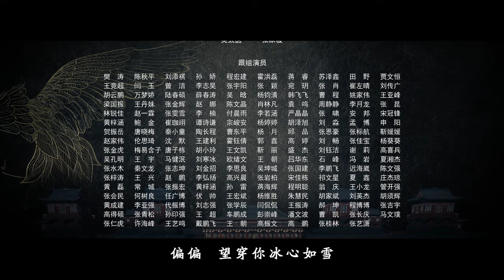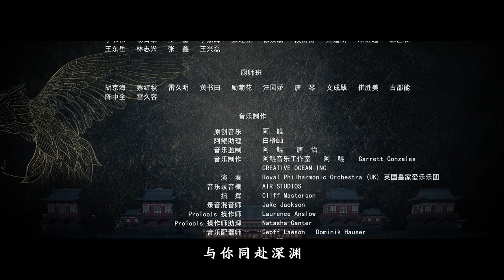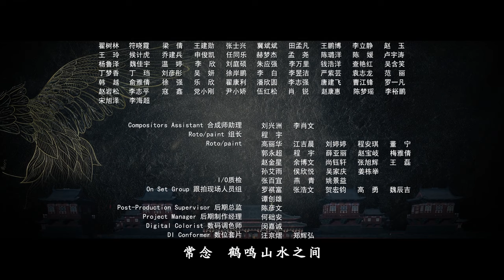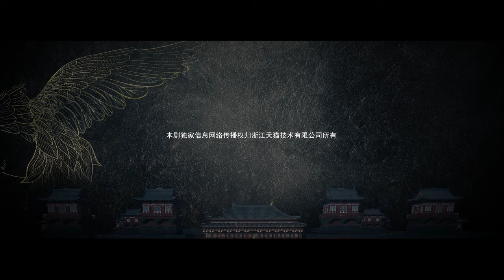【Multi-sub】Missed You Forever EP50 | Twisted Love in Palace | Luo Jin, Li Yitong, Zhao Lusi, Jin Han